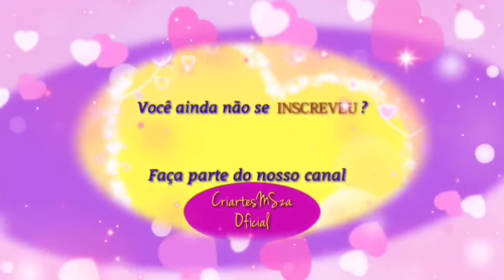MUITO BONITO!!! FLOR FEITA A MÃO, USANDO UM QUADRADO DE ESPUMA, CONFECCIONADA COM LÃ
Flor de lã, feita a mão, usando espuma, confira a belezinha.
Não se esqueçam do like, é muito importante para saber se vocês gostaram, curtam o nosso canal, Comentem por favor, precisamos de dicas, opiniões, críticas, etc.
Fiquem todos com DEUS, iluminados e protegidos por Nosso Senhor Jesus Cristo, Aonde vocês estiverem nesse momento desejo que DEUS os abençoe e ilumine grandemente... Amém. Muito obrigado.

Se deseja ver orações para o alento da sua alma e do seu coração click no link abaixo:
Deus promete que quando nos achegarmos a Ele em oração, Ele nos responderá e nos dará orientação.
“Pedi, e dar-se-vos-á; buscai, e encontrareis; batei, e abrir-se-vos-á.”
Mateus 7:7